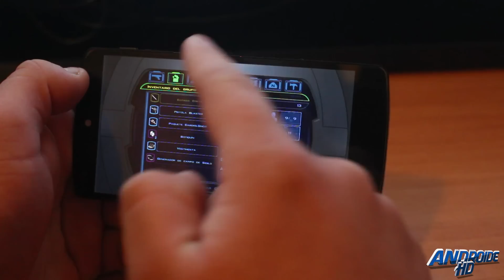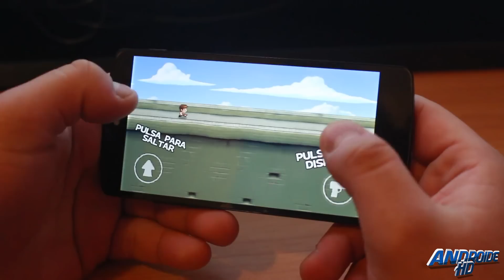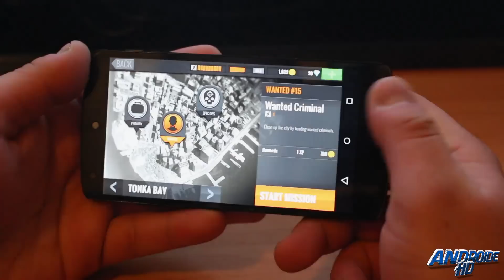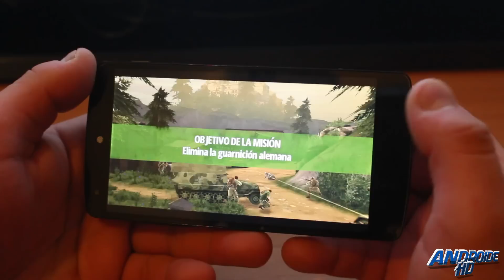10 NUEVOS MEJORES JUEGOS ANDROID 2015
↓↓↓↓↓↓↓↓↓↓MAS INFORMACIÓN↓↓↓↓↓↓↓↓↓↓

(Canal Exclusivo Juegos)

Si los enlaces no funcionan, prueba este método antes de comentar

Si te ha gustado el Video o te ha sido útil, Déjanos tu "Like" para valorar nuestro trabajo.

!! VIDEOS RECOMENDADOS!!